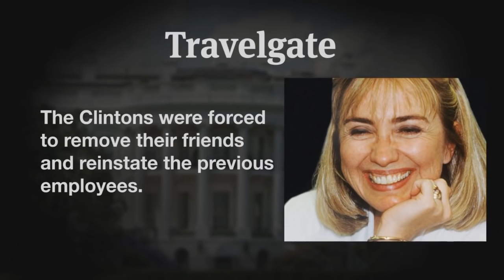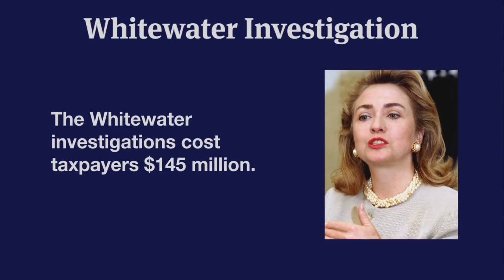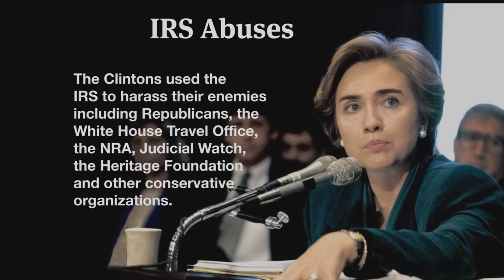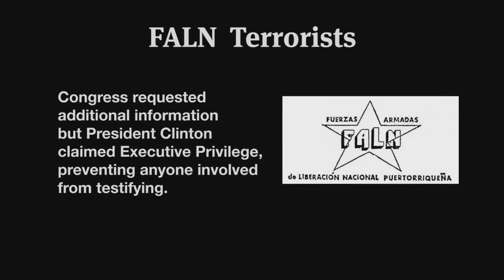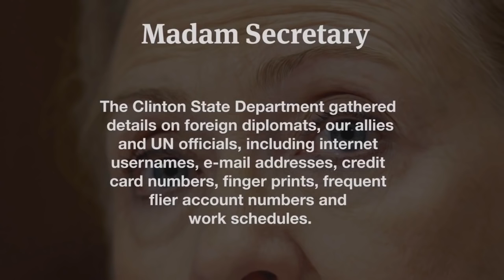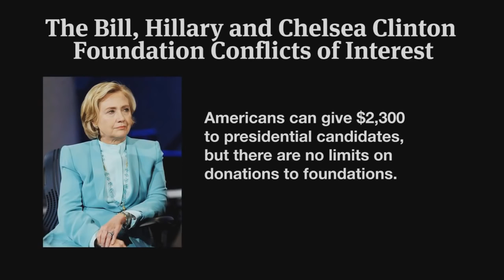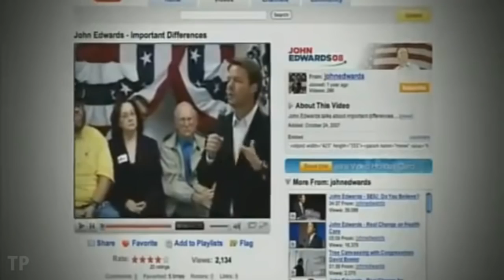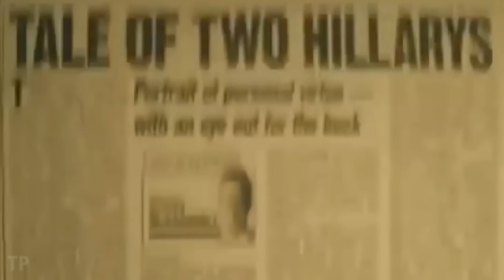Anonymous Hillary Clinton A Career Criminal